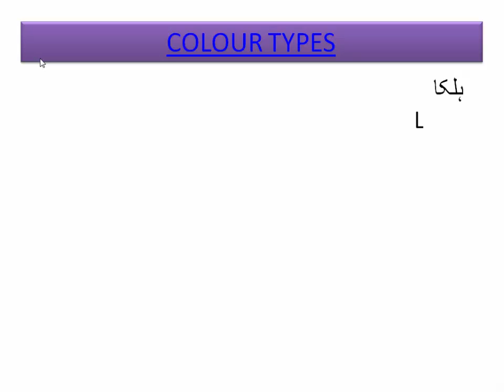URDU SESSION 12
E-Learning (Learn Urdu Language) Video tutorials
 b.Com(e), Nizam College- 2014-17 batch
Partial fulfillment  of requirement for the award of degree- project- by  Rubeen Jabeen (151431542)